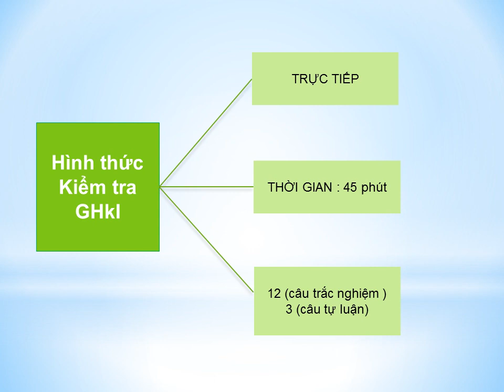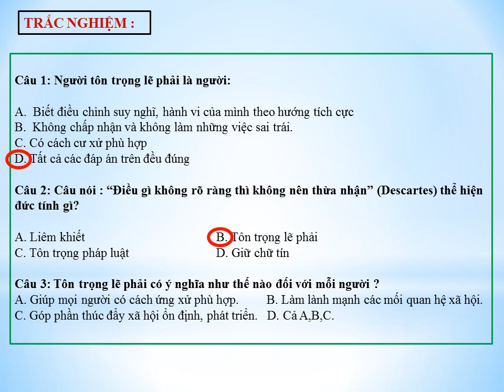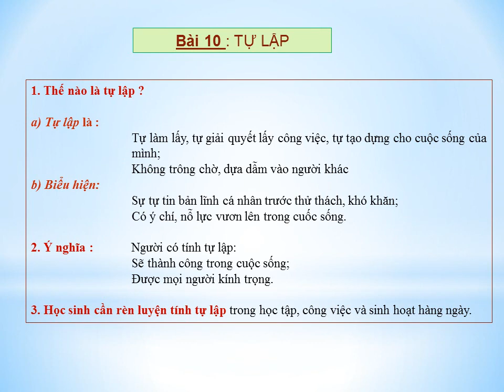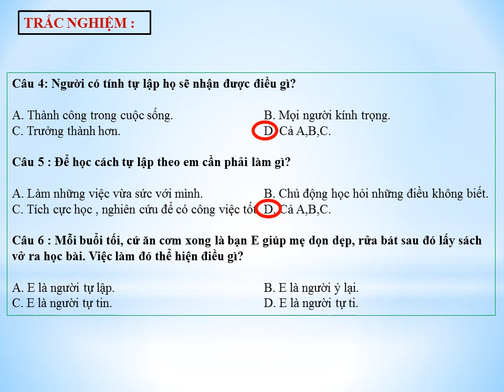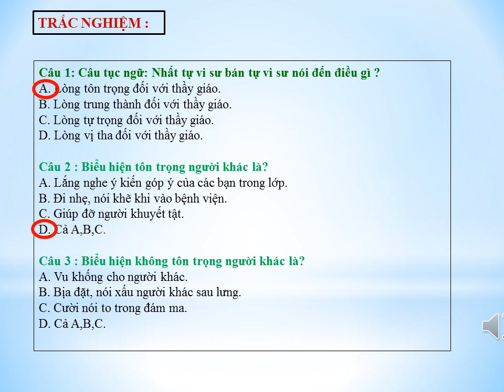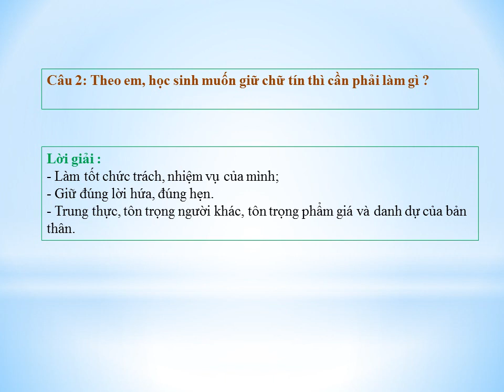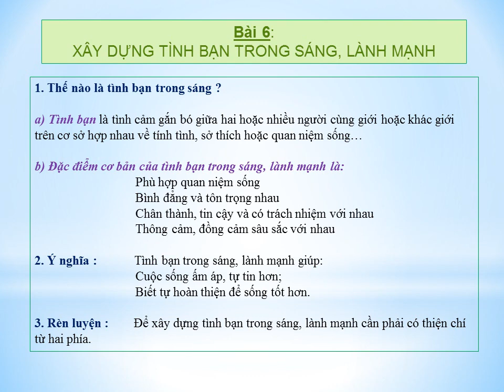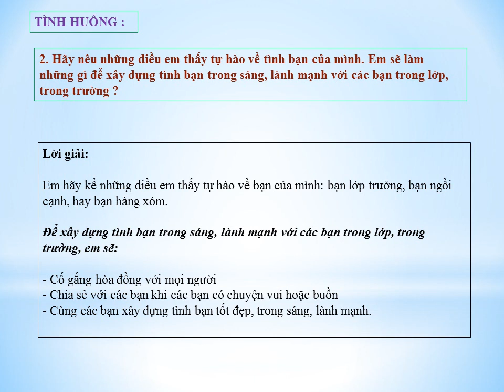GDCD 8 - ÔN TẬP KIỂM TRA GIỮA HK1 (2022-2023)